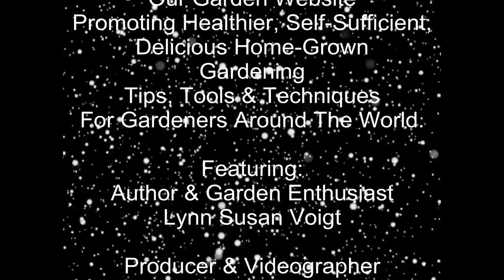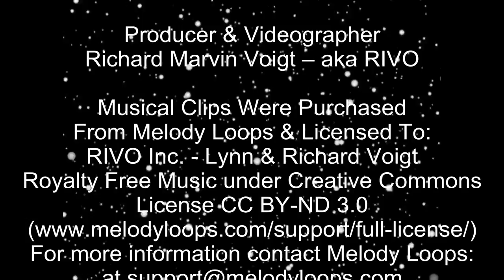Free Book Library - Wisconsin Garden Video Blog 766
- - - A Free Book Library is something we wanted to add to our Wisconsin Garden for many years.  Over the past 2 weeks Richard has been busy building one he custom designed for me and today my wish was installed and it’s now ready for family-friendly books and neighborhood visitors.  It’s so cute painted bright red with its cedar shake roof, heavy duty hinges, handles, circular vents and unique recycled plastic doors that vacuum seal when closed.   It will be interesting to see how it handles our constantly changing Wisconsin weather year-round.  So if you’re in the neighborhood, feel free to stop by, pick a book, relax on the bench Richard made and read to you children or simply take a book(s), share and bring back a new book to keep the collection active and alive with new entries.  Hopefully, this video will inspire you to build one for your neighborhood community to spark family-friendly conversations.